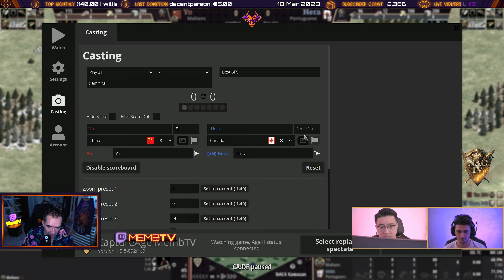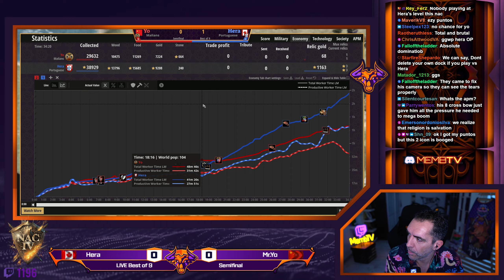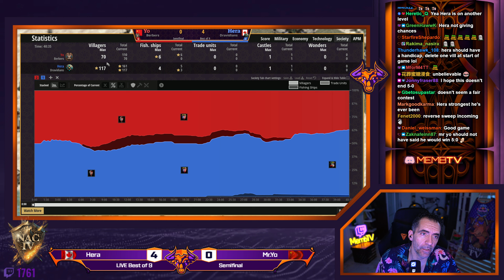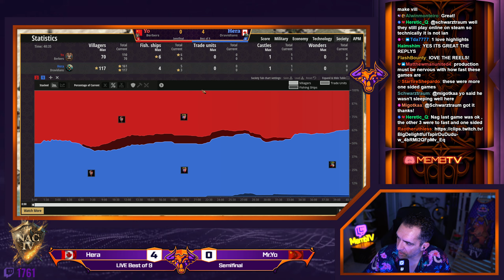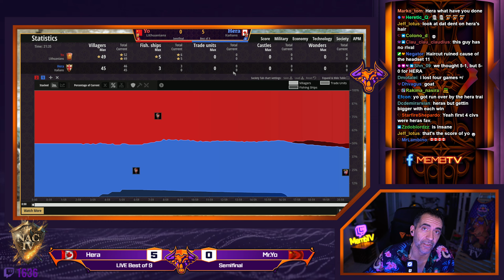Hera vs TaToH/Mr.Yo NAC4 SEMIFINALS CRAZY PERFORMANCE